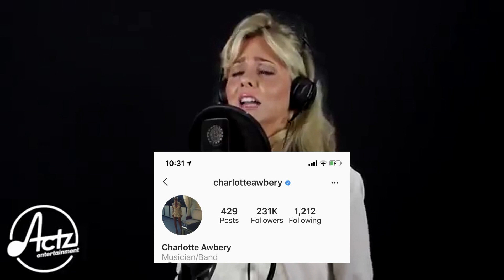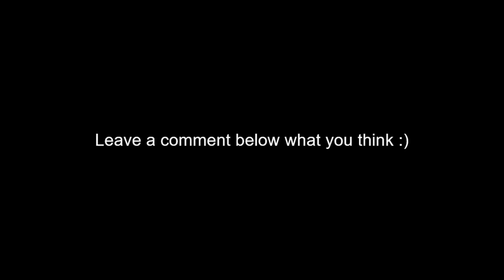Sia Chandelier Cover by Charlotte Awbery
London commuter Charlotte Awbery goes viral with amazing cover of Lady Gaga's Shallow in 'finish the lyrics' challenge' and hear she is sing Sia - Chandelier.

⬇️ Other Links you might find Helpful ⬇️

RODE Microphone Vocal Pack

RODE Full List

Amazon FRESH (Groceries) Next day delivery
AmazonFresh members can do their entire weekly shopping on Amazon

Amazon Music FREE 30 day trial
UNLIMITED ACCESS TO 50 MILLION SONGS

Amazon Audible (audio books) 30-day Free

Amazon Business changing the way companies buy supplies

Get unlimited One-Day delivery

Share The Joy